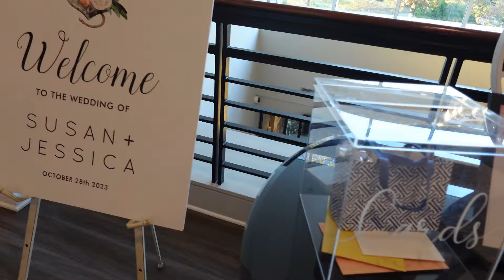Susan and Jessica Wedding Celebration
Great wedding! Thank you for including me.